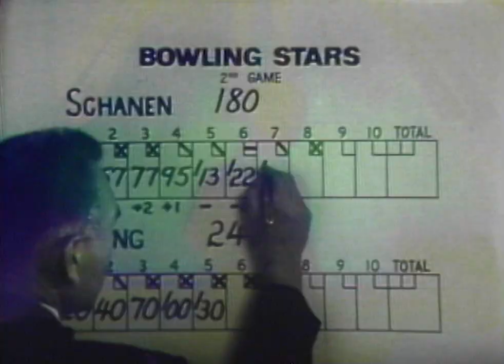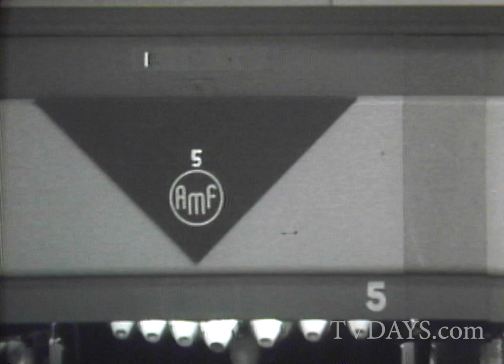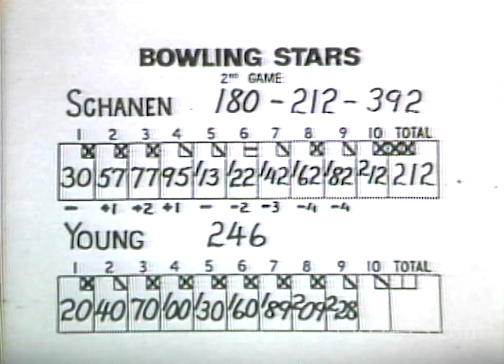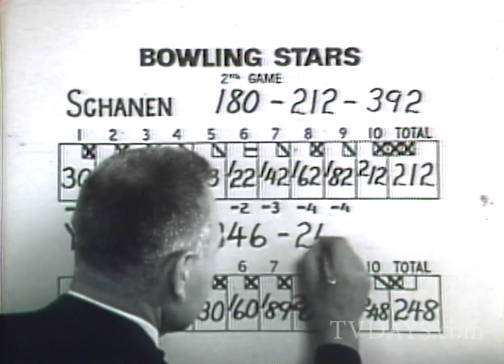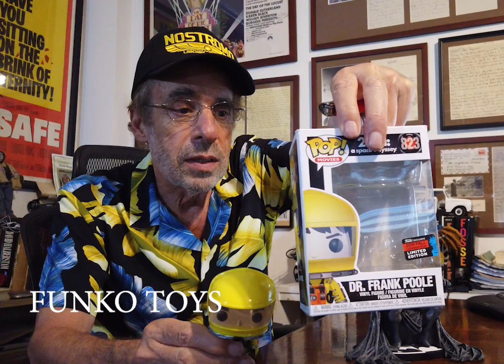Welcome to Baby Boomer Bowling 1960's